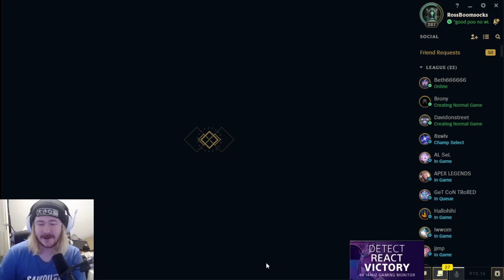I was legally dead for 39 minutes and 3 seconds